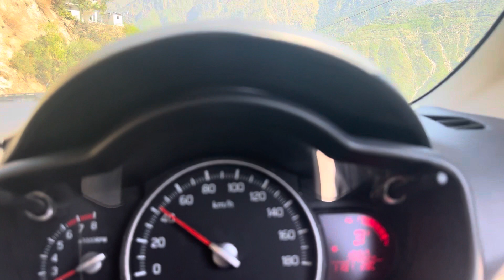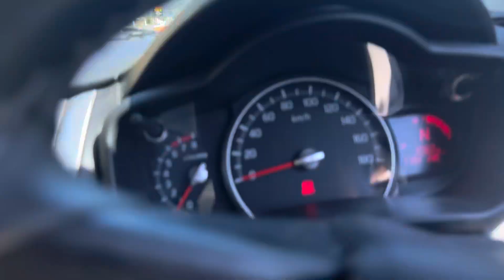Kohistan Tour |Hilly Terrain Gilgit| Tourism Gilgit Kohistan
Kohistan road is now wider safe and surrounded by beautiful valleys forests and melodious sounds of river water. People of Kohistan are hospitable and loving.